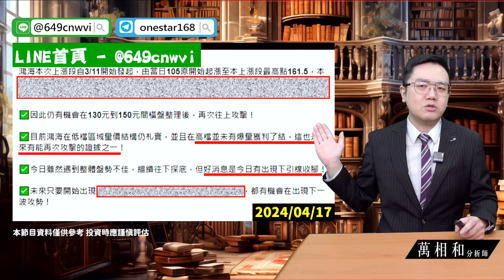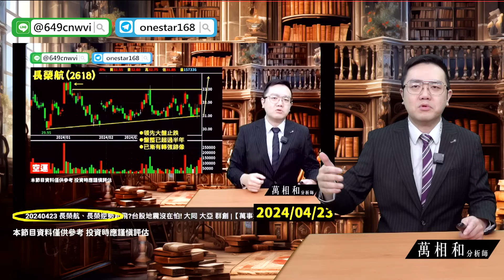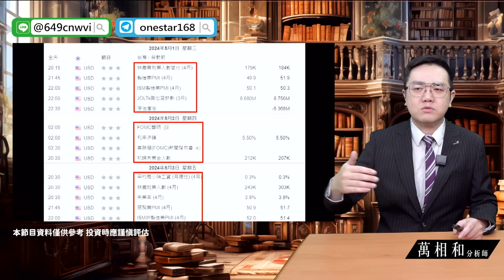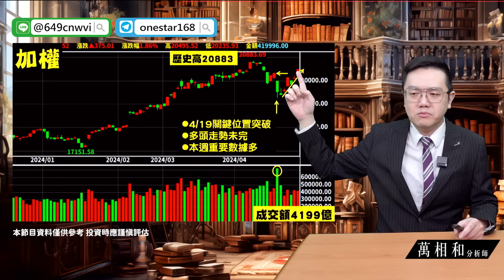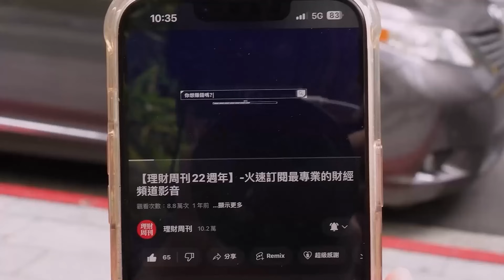20240429鴻海將噴出!航海王再起!長榮 陽明 長榮航 |【萬事達Channel_萬相和】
💝 萬老師送辛苦媽媽們母親節禮物⤵️